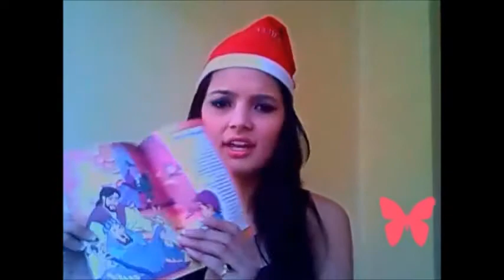My First Christmas Celebration............:)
Christmas is all about celebrating the love of GOD no matter from which religion you are from.

"MERRY CHRISTMAS"